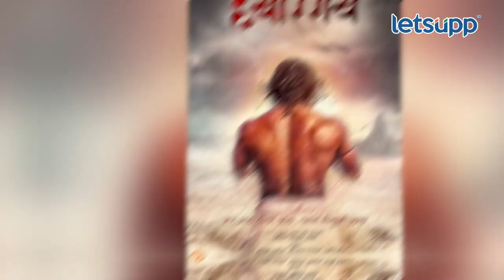Marathi box office hits 2022 | बॉक्स ऑफिस धमाका | LetsUpp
बॉक्स ऑफिसवर 2022 या वर्षी काही मराठी चित्रपट चांगली कमाई करत ब्लॉकबस्टर ठरले, याविषयी घेतलेला आढावा